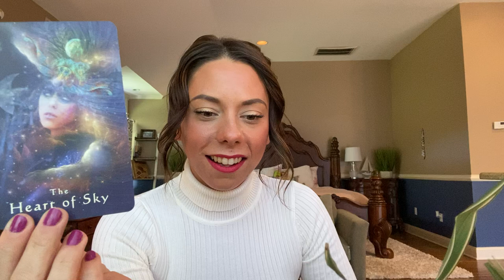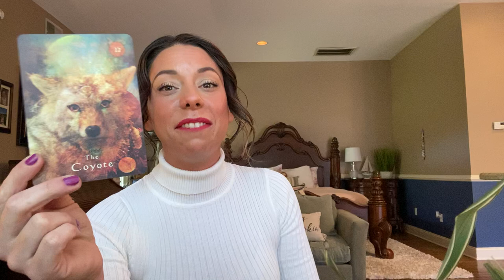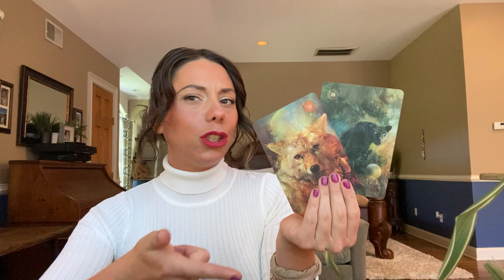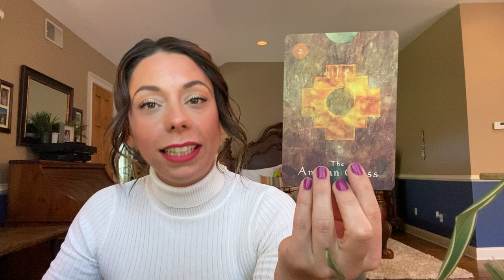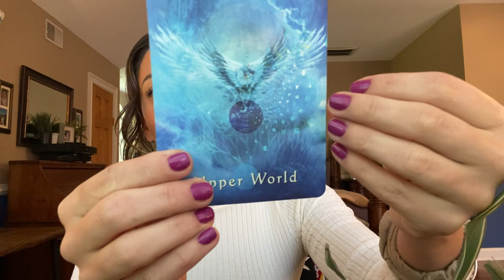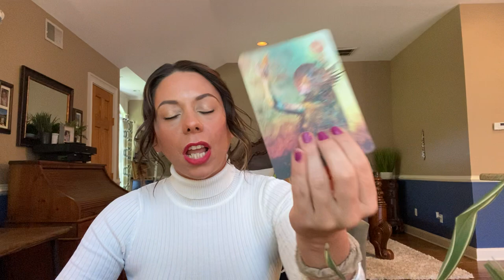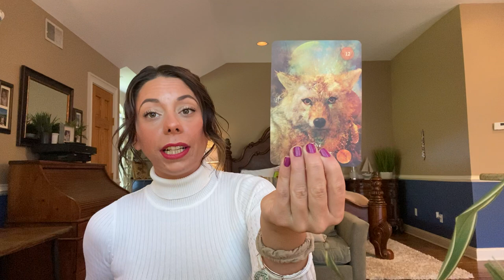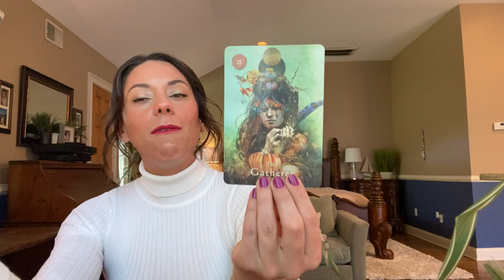Sagittarius - Velvet Ropes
Welcome!
 Thank you so much for being here and allowing me to read with you. We are all 8 Billion extensions of Creation and all serve our own unique part on the Universal stage. May you find what you need here: love, guidance, support, or community. Take the best and leave the rest. You are the Magician of your life!
✨Lauren Bee

🔊Personal Readings: OPEN ✅
•30minutes - $50
•60minutes - $100
Pre-Recorded